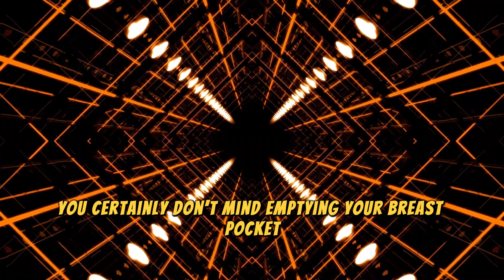New jokes:The lion is celebrating a party?!. | Old man 😂BEST JOKE OF THE DAY!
BEST JOKE OF THE DAY! The lion is celebrating a party!.
!... | Funny Jokes
Little Johnny was taking a shower